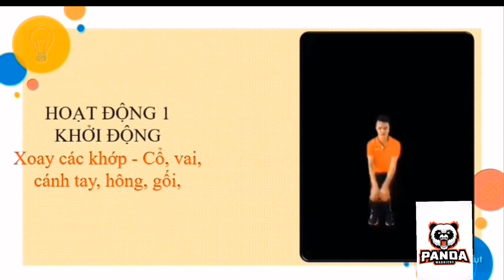Bài thể dục phát triển chung khối 3 lên lớp - Động tác Toàn Thân